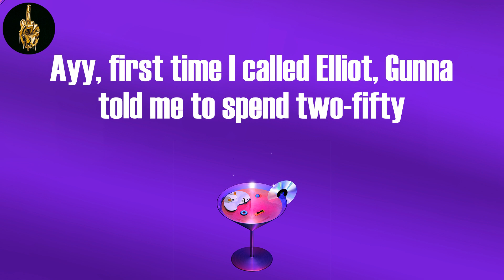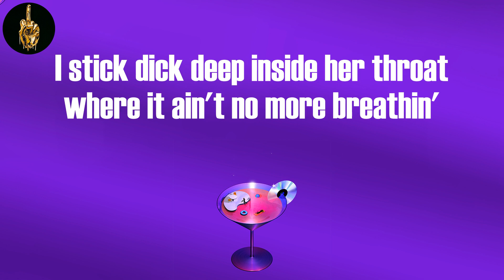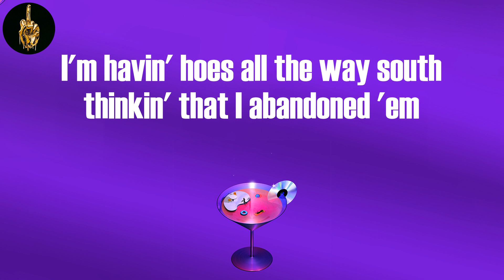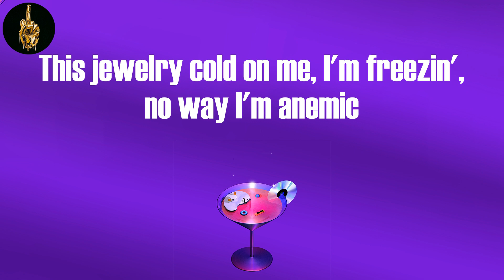too easy[feat. Future & Roddy Ricch] (Lyrics) - Gunna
Gunna, "too easy[feat. Future & Roddy Ricch]"